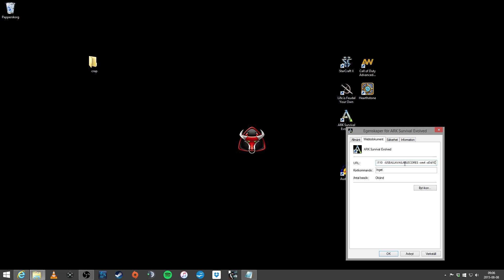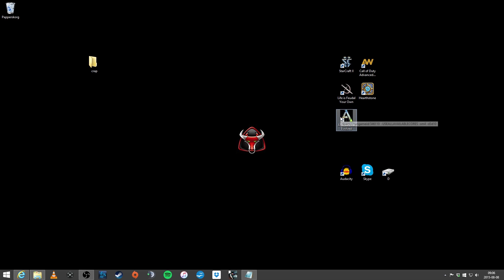ARK Survival Evolved - Increase Your FPS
ARK Survival Evolved FPS Tutorial. Increase your FPS in ARK Survival Evolved. This is the fastest way to better your FPS.

 paste this code in your launch file:
 -USEALLAVAILABLECORES -sm4 -d3d10

Please click the like button if you used this tutorial for better FPS

Sorry for the loud intro. We do not use intro anymore, it's a waste of your time.

Please support the chanel and use our referal link when buying cheap games :)